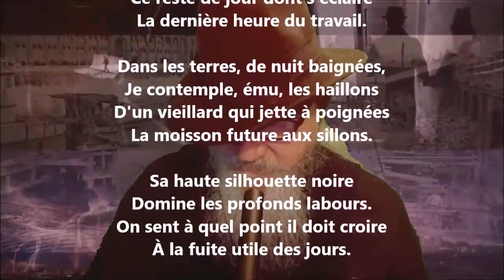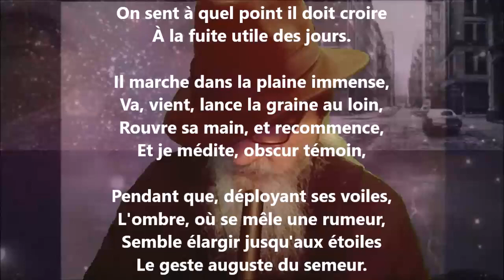Saison des semailles - Victor Hugo lu par Yvon Jean